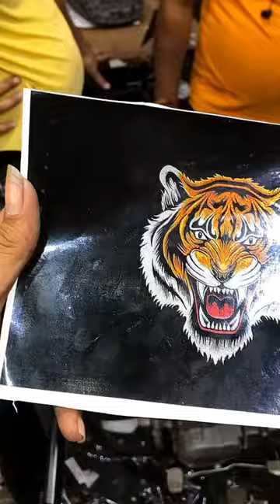Splendor sokar lion’s sticker#shortsvideo